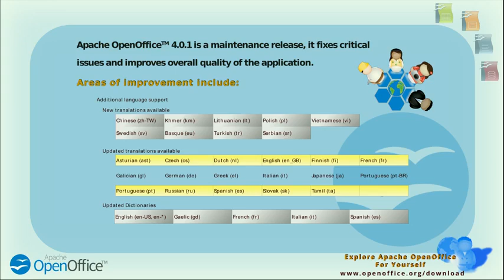openoffice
Free alternative for Office productivity tools: Apache OpenOffice - formerly known as OpenOffice.org - is an open-source office productivity software suite containing word processor, spreadsheet, presentation, graphics, formula editor, and database management applications.